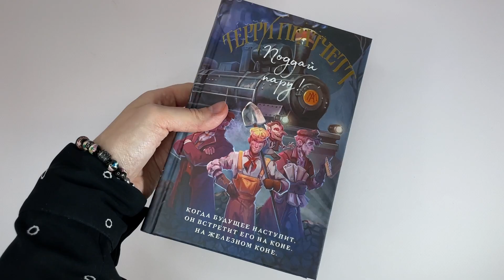Терри Пратчетт «Поддай пару»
Мойст фон Липвиг как никогда доволен жизнью. После публичного признания в мошенничестве он жив и свободен. Почтамт, Монетный двор и Банк работают как часы. Супруга души не чает в нём и в семафорах.

Но когда первый паровой двигатель завоёвывает Анк-Морпорк, будущее манит его — и Мойст снова оказывается в самой гуще событий. И хотя рано или поздно кто-то обязательно попытается его убить, кому как не Мойсту знать: будущее стоит того, чтобы идти на любые риски...

Третья и заключительная книга о приключениях обаятельного мошенника Мойста фон Липвига. Переиздание знаменитого цикла «Плоский мир» сэра Терри Пратчетта, который стал легендой и классиком еще при жизни. Оформление суперпопулярной в России художницы и писательницы Полины Граф. Внутри эскизы персонажей и сюжетных сцен, рельсы, строящиеся на страницах, портрет автора и дополнительная цветная иллюстрация.